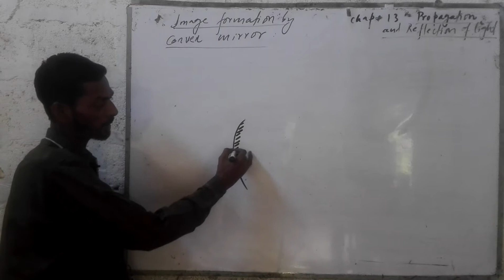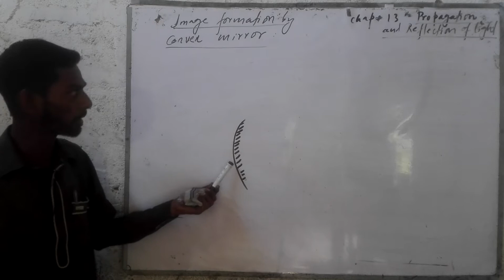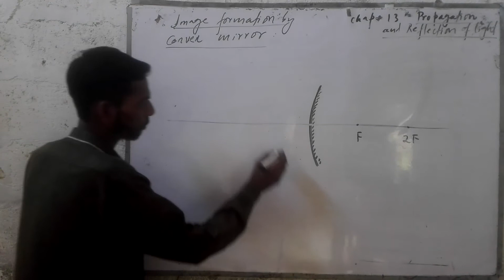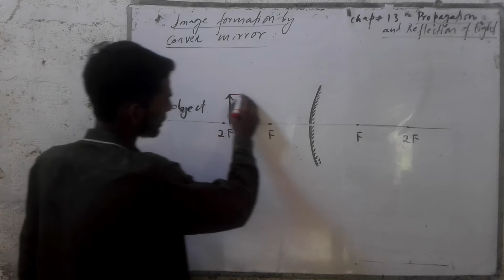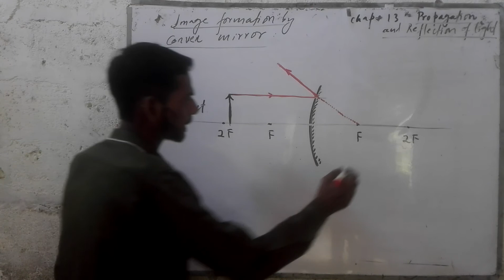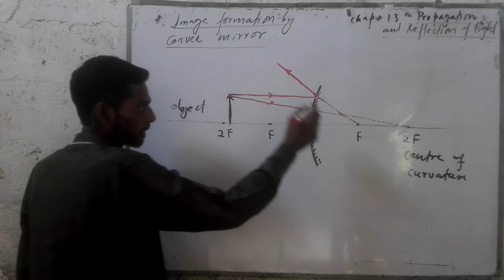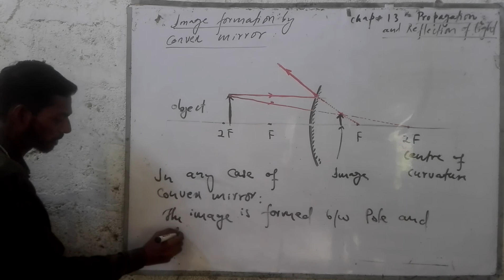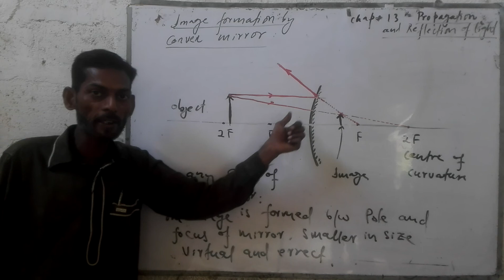image formation by convex mirror physics for class 10 and 11